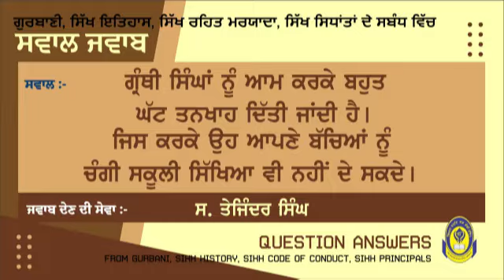ਗ੍ਰੰਥੀ ਸਿੰਘਾਂ || ਸਵਾਲ ਜਵਾਬ || QUESTION ANSWER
ਗ੍ਰੰਥੀ ਸਿੰਘਾਂ ਨੂੰ ਆਮ ਕਰਕੇ ਬਹੁਤ ਘੱਟ ਤਨਖਾਹ ਦਿਤੀ ਜਾਂਦੀ ਹੈ, ਜਿਸ ਕਰਕੇ ਉਹ ਆਪਣੇ ਬੱਚਿਆਂ ਨੂੰ ਚੰਗੀ ਸਕੂਲੀ ਸਿੱਖਿਆ ਵੀ ਨਹੀਂ ਦੇ ਸਕਦੇ?